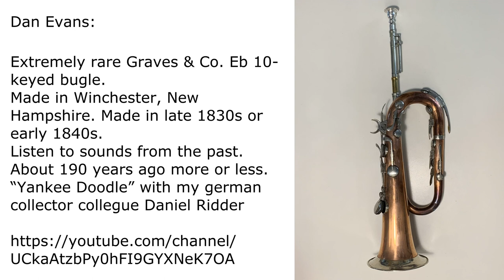Yankee Doodle Duet-1830s Graves & Co Eb 10-Keyed Bugle-1850s Moritz Style F Tuba by Daniel Ridder.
Extremely rare Graves and Co E flat 10 keyed bugle. Made in Winchester, New Hampshire. Made in late 1830s or early 1840s. Listen to sounds from the past. About 190 years ago more or less. “Yankee doodle”.

The Berlin tuba F.  Made by Julius Lemcke. This manufacturer was active in Berlin from 1847 to 1866. The first tubas were developed in Berlin around 1835 shortly after the invention of valve technology. In that year Wilhelmina Wieprecht and Carl Wilhelm Moritz received a patent for a brass tuba in F with five Berliner Pumpen valves. Tuba played impeccably by Daniel Ridder.